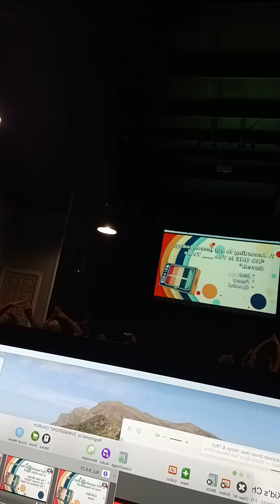Working the computer during chuch